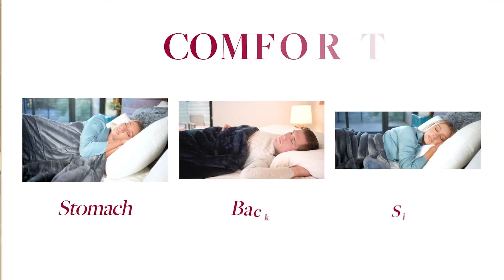Bed Pillow | New Pillow | Beckham Hotel Collection Bed Pillows Standard / Queen Size Set of 2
Beckham Hotel Collection Bed Pillows Standard / Queen Size Set of 2 - Down Alternative Bedding Gel Cooling Pillow for Back, Stomach or Side Sleepers